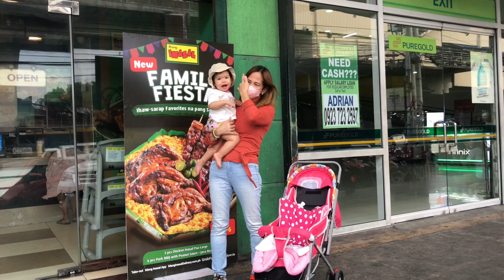NAMALENGKE KAMI SA BALINTAWAK MARKET FOR NEW YEARS EVE | LOLO’S BIRTHDAY IN HEAVEN | MOMMY KAT B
Bihira lang makapasyal sa puntod nila lola at lola pero lagi naman po kayo nasa puso namin , gabayan nyopo kami palagi ♥️

Ag sarap talaga mamalengke sa balintawak ang daming pagpipilian , lalo kung mahilig kayo mag luto ♥️

Musician: Xuxiao

Musician: Jeff Kaale

Musician: Rook1e